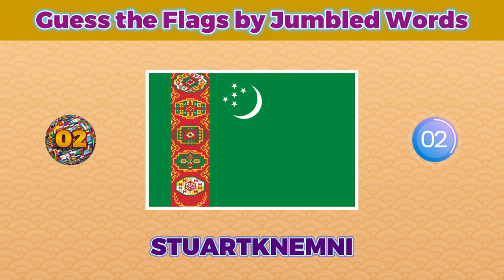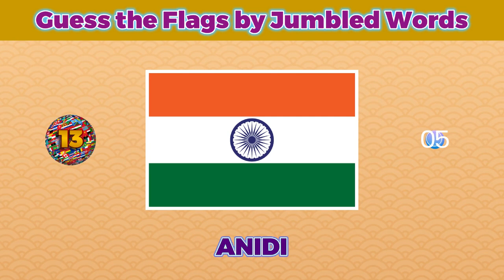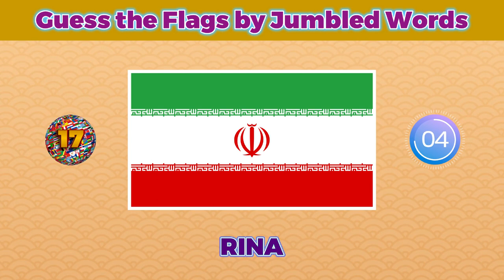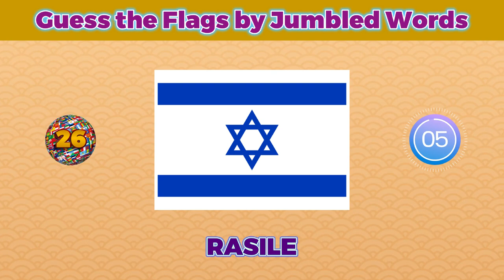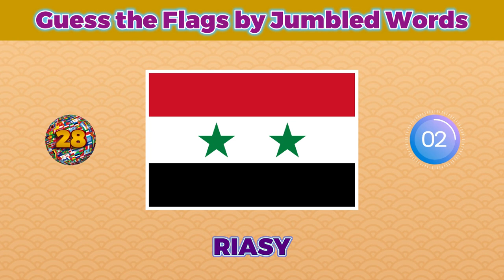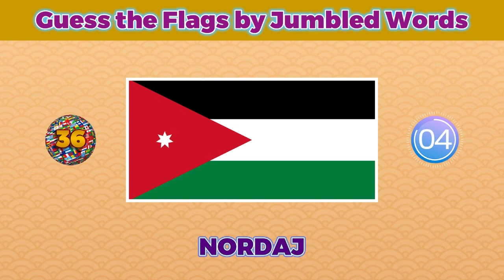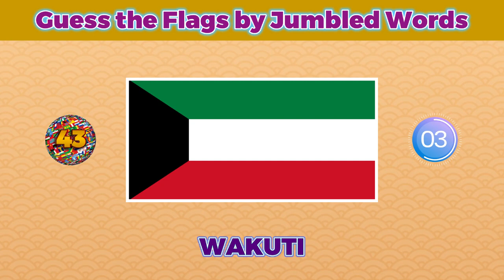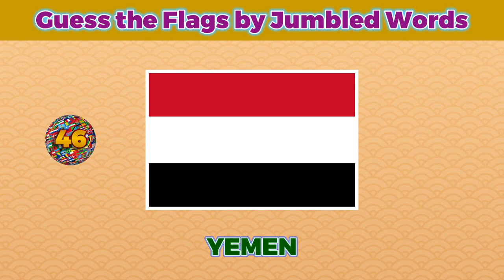Guess the all Asian Countries Flags by Jumbled Words | Guess Scrambled Words